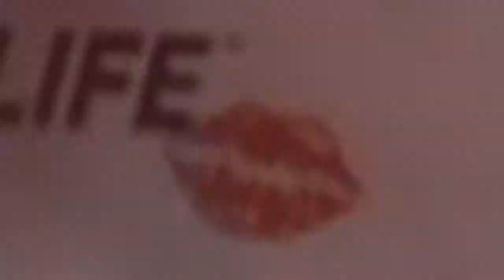Stephen Seidel Hosting Reel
Stephen Seidel is the 'Guy's Guy' with a quirky, techy and improv-based 'edutainment' style.

StephenSeidel.net